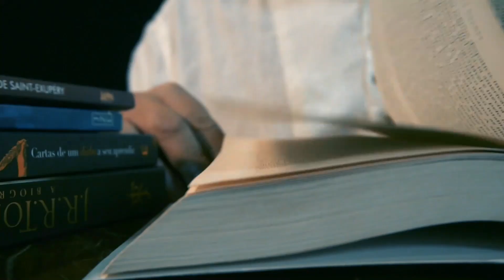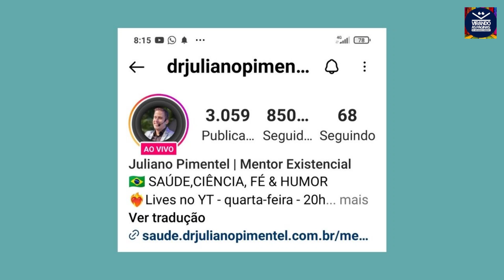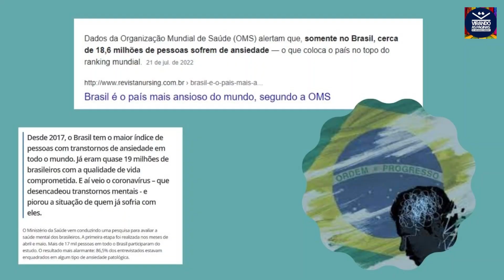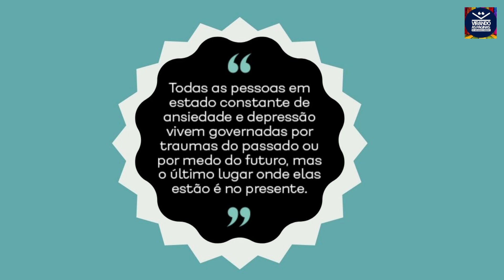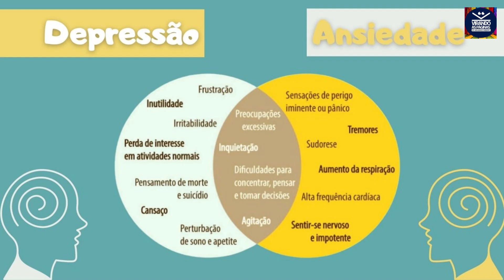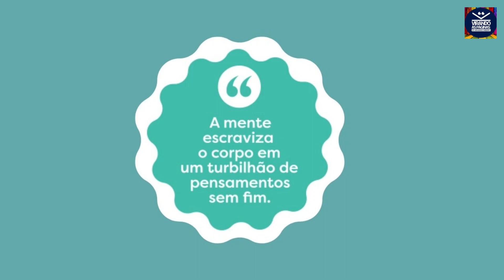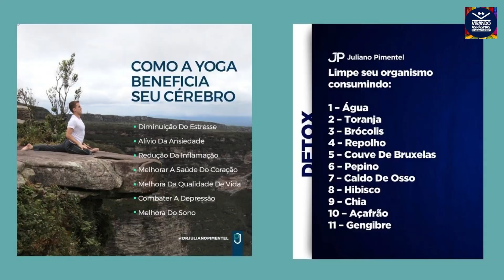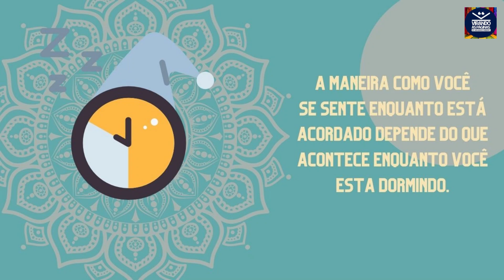Ansiedade O Fim da Escravidão Dr Juliano Pimentel #138 Por Armando Ribeiro Virando as Páginas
Pessoal, estou num processo de crise de ansiedade encontrei nesta obra e o Dr Juliano Pimentel indicações de mudança de hábitos especiais. O livro do Mês e o primeiro livro do Mês do Viranfo as Páginas não poderia ser melhor.
QUEM TEM GOVERNADO A SUA MENTE, VOCÊ MESMO OU A SUA ANSIEDADE? Apesar de ser uma condição natural, e fundamental na história da construção humana, a ansiedade há muito tempo deixou de ser parte de um sistema fisiológico instintivo de ação para ocupar o corpo, a mente e a alma de grande parte da humanidade. Mas o que será que mudou desde então para que um número crescente de pessoas deixasse de viver com plenitude a própria vida, tornando-se cada vez mais refém do medo, da ansiedade e da depressão? Em Ansiedade: o fim da escravidão, você finalmente vai entender por que vive como um escravo da sua mente, que insiste em estar desconectada do seu corpo; por que sua energia parece cada vez mais estar sendo drenada ao longo dia; por que você adoece mesmo quando tem certeza de que está fazendo de tudo para não encarar uma doença. Se você chegou a este livro, é provável que já tenha se sentindo ansiosa ou ansioso em algum momento da vida, ou está sofrendo com isso exatamente agora. A ansiedade até certo ponto pode ser considerada natural e esperada, em especial porque em determinado grau é benéfica no sentido de gerar movimento produtivo na vida do indivíduo. Mas você já parou para analisar o que é considerado aceitável do ponto de vista da saúde? Como anda o seu sono? O seu intestino está em dia? Você anda perdendo os cabelos a cada dia mais, não? Sem contar a agitação, a fadiga e a sensação de frustração e impotência diante de um mundo cada vez mais colapsado por ameaças como uma pandemia. Antes que você comece a sentir mais ansiedade ainda, já lhe asseguro que à medida que avançar na leitura deste livro, você encontrará a resposta de como é possível reassumir os rumos da sua própria vida e viver livre da ansiedade patológica.